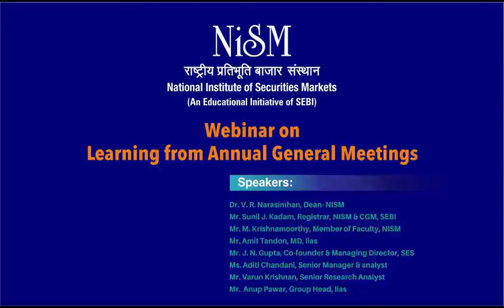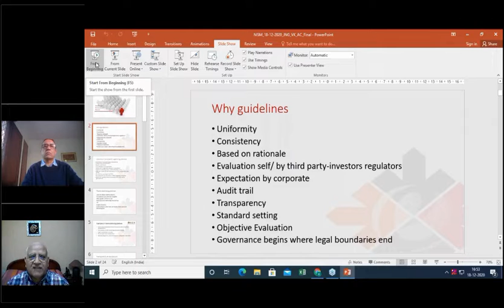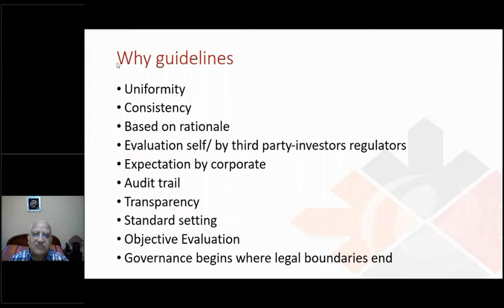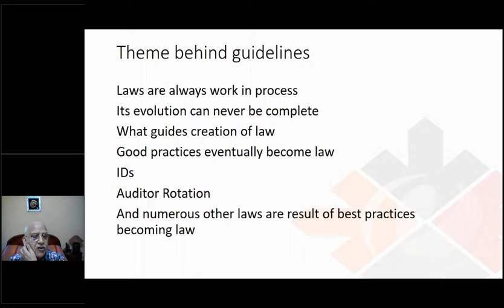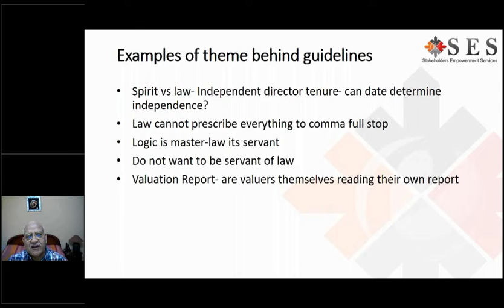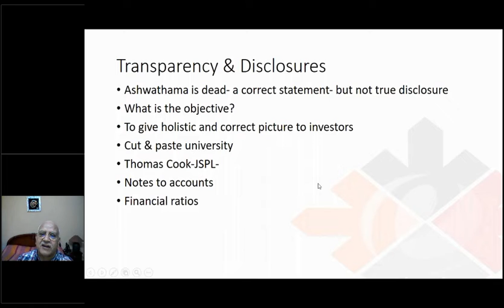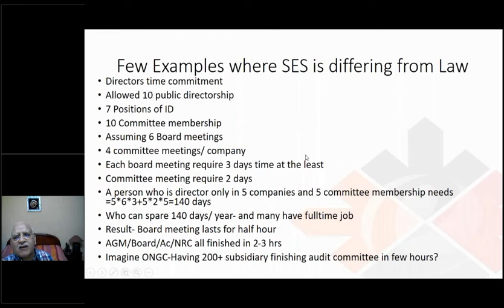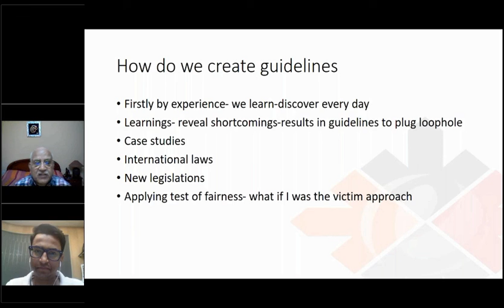Part 3 Webinar on Learning from Annual General Meetings